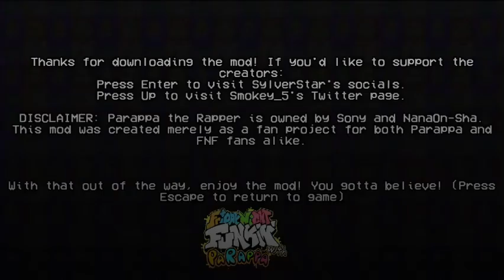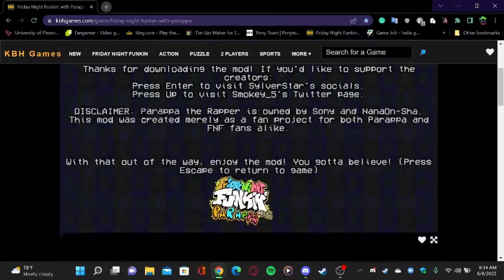Wow Parappa Got Bars Tho Friday Night Funkin with Parappa Mod Gameplay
Today On FNF Gameplay we are diving into the Parappa Mod and it was kinda fun to play it I never played Parappa before but have you guys comment below if you have so this mod was fun to play so I hope you guys enjoy it and make sure hit the like button and comment down below and if ur new the channel make sure to hit the sub button for me thanks. ^^